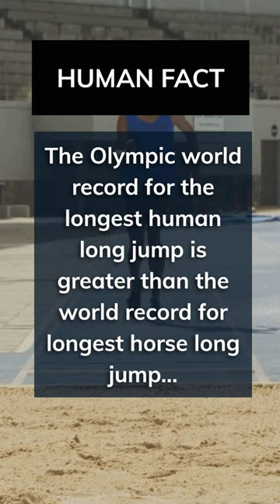Humans Outjump Horses?!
Welcome to our fascinating world of sports trivia! Did you know that humans have actually jumped farther than horses in the prestigious Olympic Games? In this mind-blowing video, we explore the jaw-dropping records and incredible achievements that have shaped the history of long jump competitions.

One of the most astonishing facts is that the current Olympic world record for the longest human long jump surpasses the world record for the longest horse long jump. It's hard to believe, but it's true! Back in 1991, the legendary athlete Mike Powell stunned the world by leaping an incredible 8.95 meters, securing his place in history as the record holder.

To put this into perspective, let's compare it to the record set by a remarkable horse named Extra Dry back in 1900. Extra Dry's long jump of 6.10 meters is undeniably impressive, but it falls short when compared to the extraordinary achievements of human athletes.

In this captivating video, we delve into the science and athleticism behind long jumping. Discover the physical abilities, techniques, and training that enable humans to defy gravity and achieve extraordinary distances. We'll also explore the remarkable history of long jump in the Olympic Games, highlighting iconic moments and legendary athletes who have left their mark on the sport.

Join us as we unravel the secrets of human performance and delve into the world of sports records. Prepare to be amazed by the determination, strength, and skill exhibited by these exceptional athletes.

Don't miss out on this captivating journey through the world of long jump, where humans have surpassed the abilities of our four-legged companions. Sit back, relax, and get ready to witness feats of athleticism that will leave you in awe.